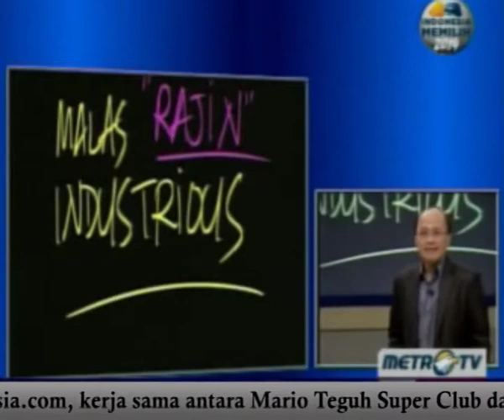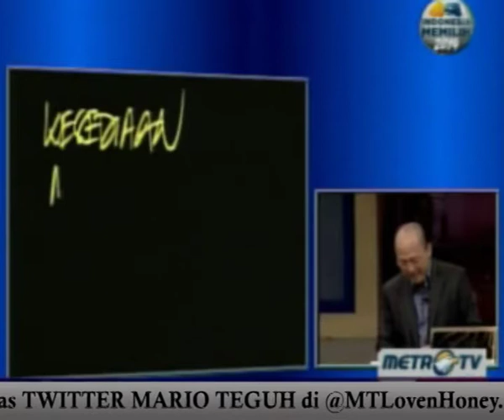(7/7) Business From the Start - Mario Teguh Golden Ways.mp4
"Jangan halangi hak Anda untuk menjadi pribadi yang anggun dalam kekayaan. Lebih baik menjadi orang kaya yang bersyukur dan penderma daripada menjadi orang miskin yang menghujat kekayaan karena salah mengerti mengenai tugasnya sebagai pengangkat saudaranya yang kekurangan." Mario Teguh

Mario Teguh Golden Ways | Business From the Start | 20 Januari 2013 | Metro TV